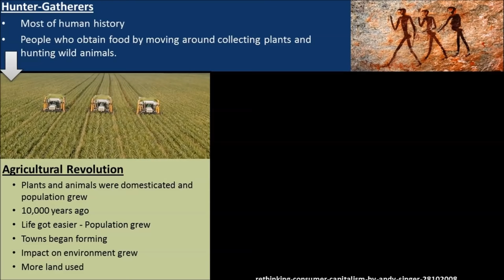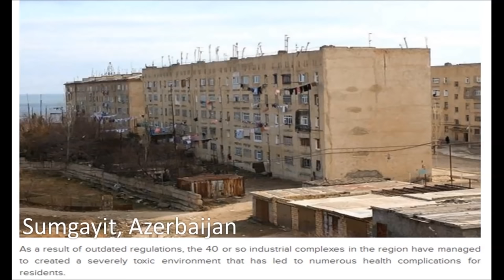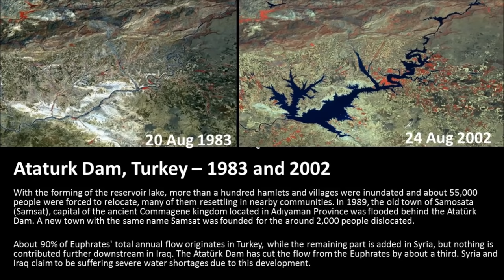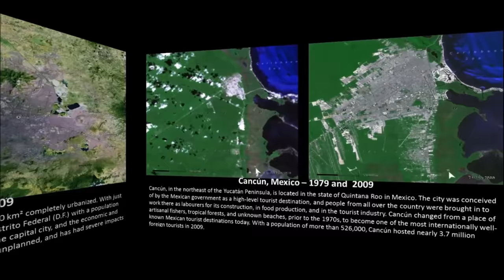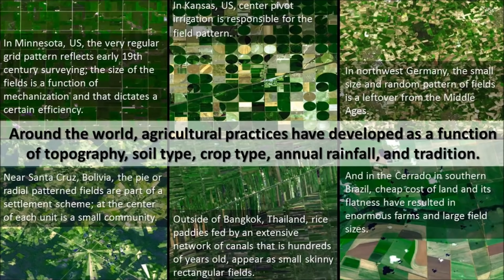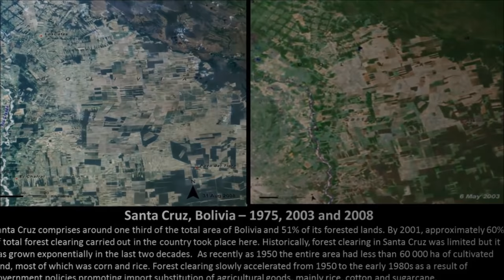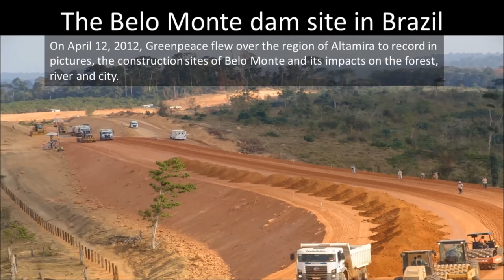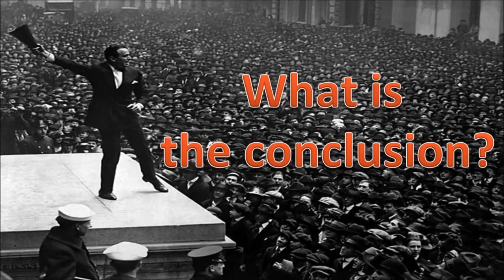Environmental Problems and Challenges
Video on Environmental Problems and Challenges put together for the MSc in Environmental Technology at Imperial College London